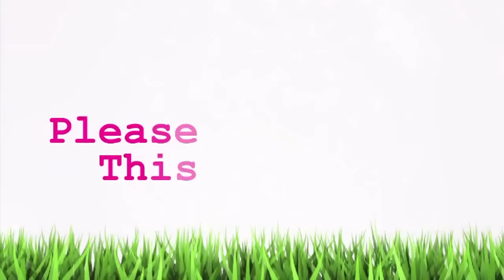English made easy by Prof Sumita Roy part-8